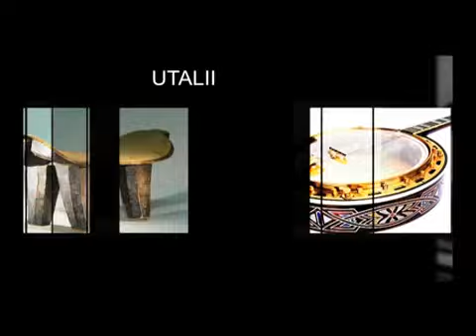Mimi Na Tanzania - Bi Sada, Part 1